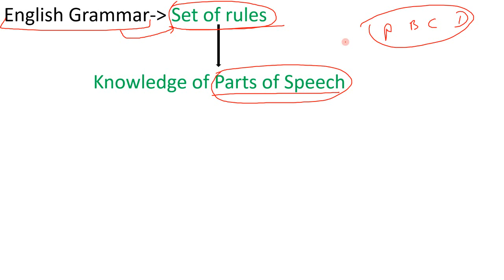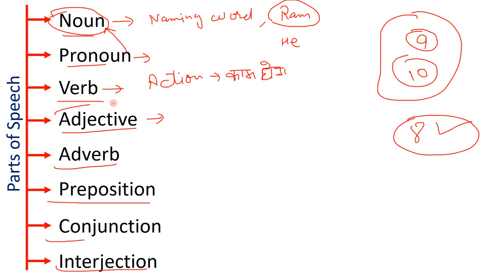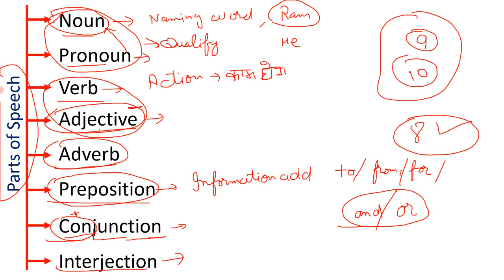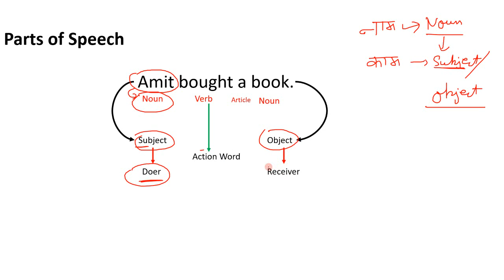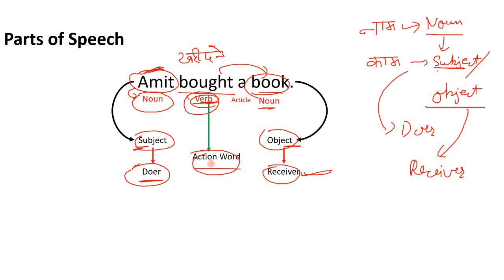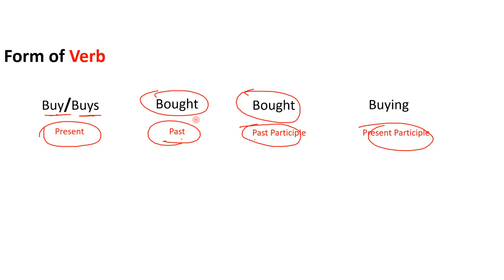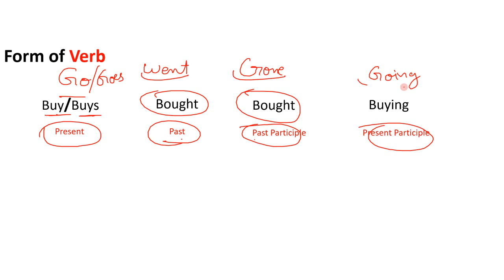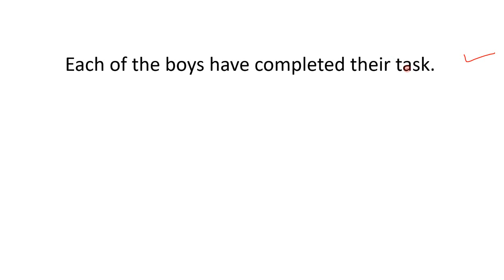Basics of English Grammar Part 1 (Class 1) | What is Parts of Speech ? | (SSC, UPSC, X and Y, IBPS)